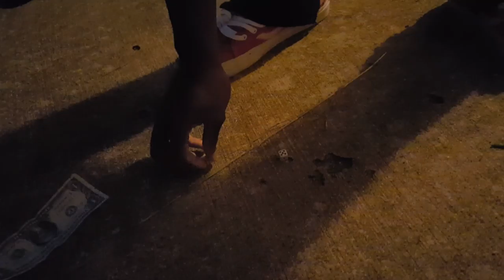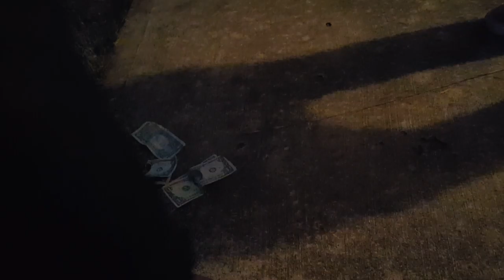May 20, 2016